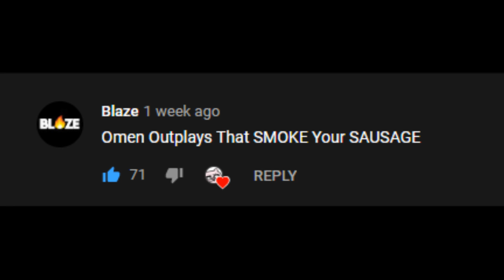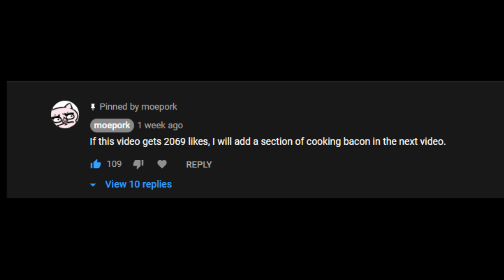Omen Outplays That SMOKE Your SAUSAGE — moepork VALORANT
Another installment to the Ranked Solo-Queue Only Omen Only journey to Radiant.  The plays presented in these clips range with players from a spread of 73% Immortal, 24% Diamond, and 3% Radiant.

Was 1 or 2 games off Radiant, then hit a massive losing streak, so I probably won't make it for this season.

Took awhile to upload this video, because I had to get a new phone to do the bacon part.

Join other bacon lovers on DISCORD
Talk about food, VALORANT, memes, and get notified when I go LIVE and when new vids come out.  Twitch subscribers can submit VODs for review for random free coaching sessions done on the weekend.